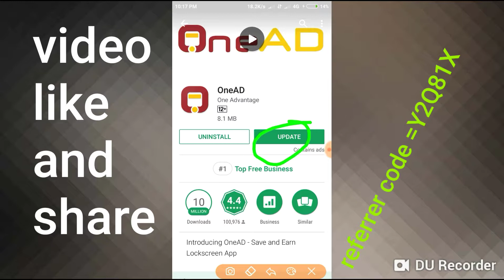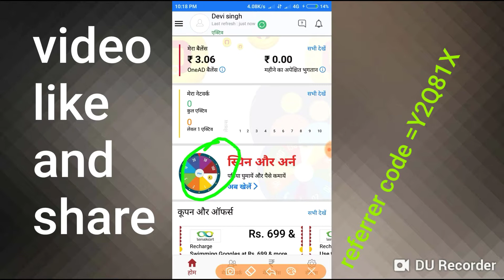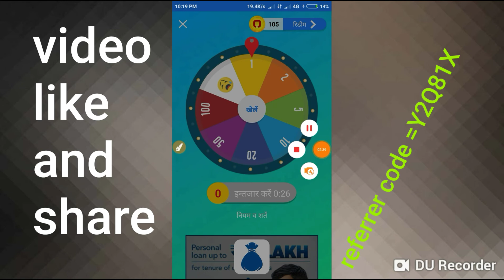unlimited paise कमाइए इस application के जरिए 1 मिनट में अनलिमिटेड पैसे कमा सकते हैं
हेलो दोस्तों कैसे हो आप दोस्तों इस एप्लीकेशन के जरिए आप अनलिमिटेड पैसे कमा सकते हैं इस ऐप का लिंक आपको नीचे दिया गया है तथा रेफर कोड भी नीचे दिए गए हैं

Refer code Y2Q81X